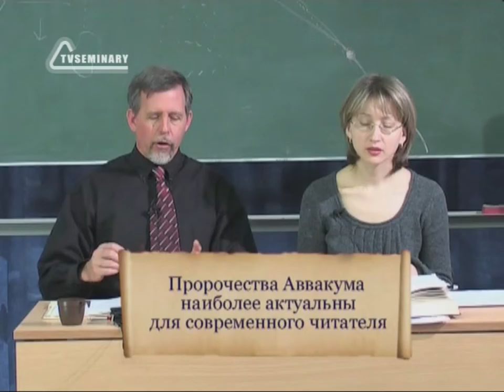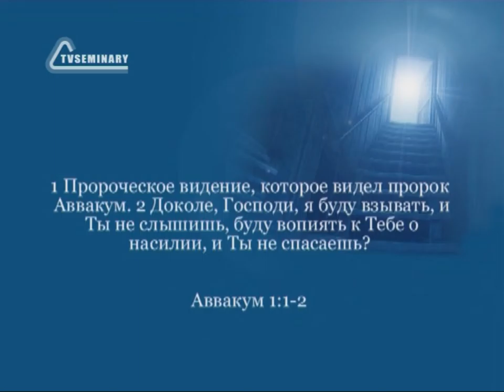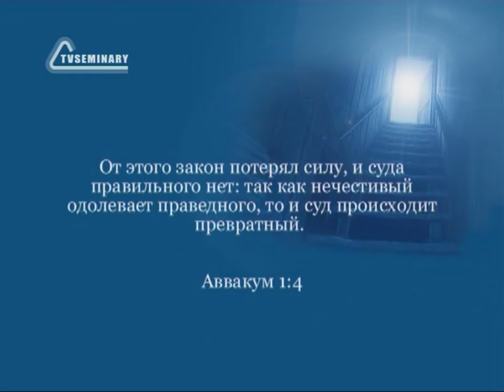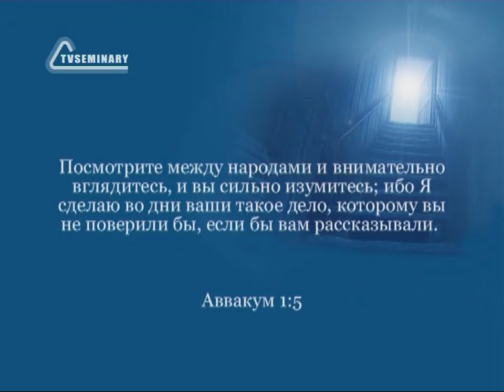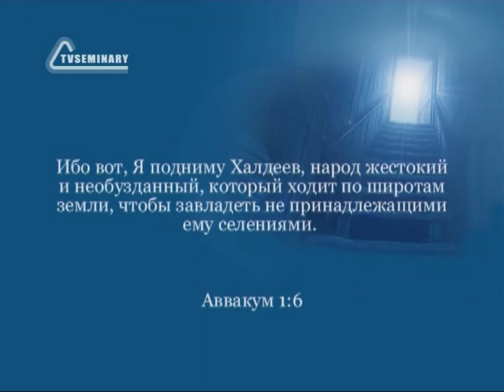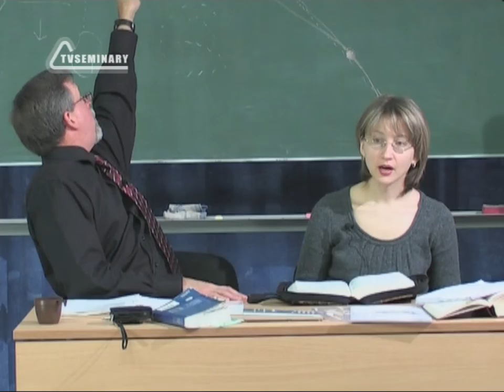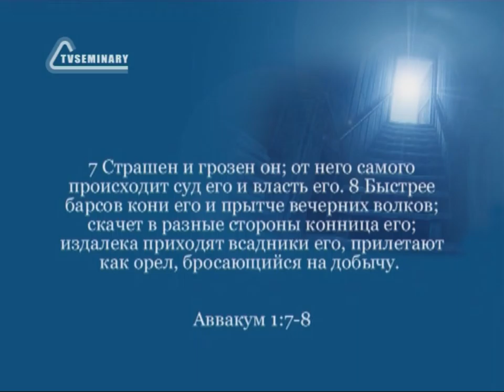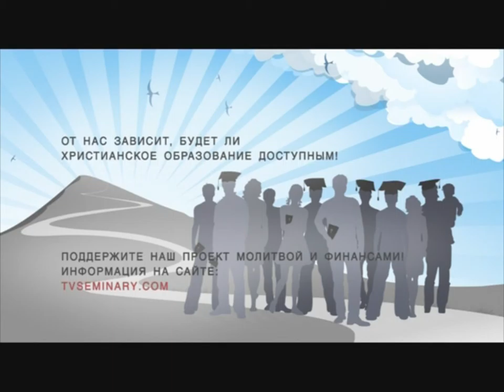BS216 Rus 35 Книга пророка Аввакума Первое сетование Первый ответ